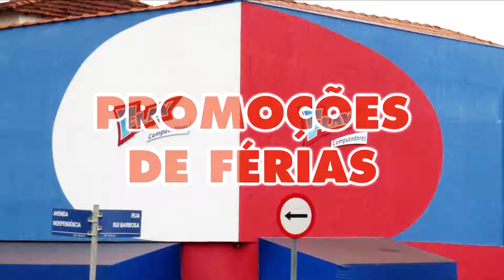FLAY COMPUTADORES - Ribeirão Preto - VT 18/01/19